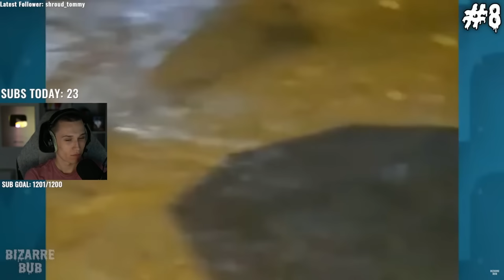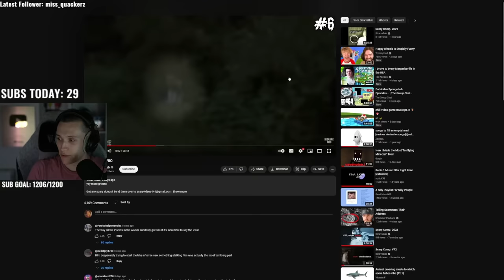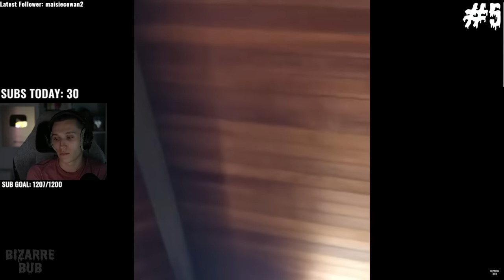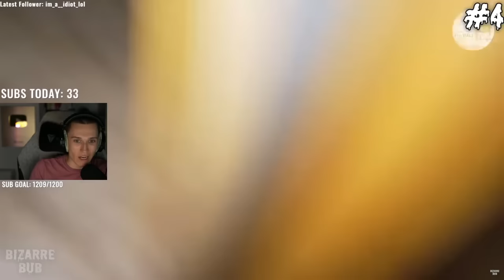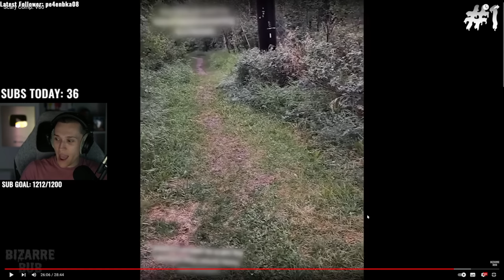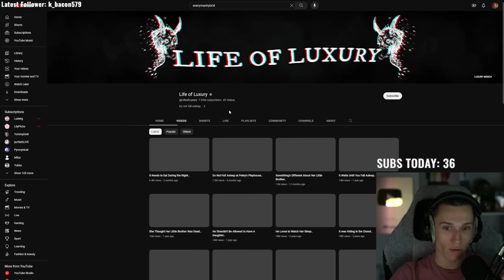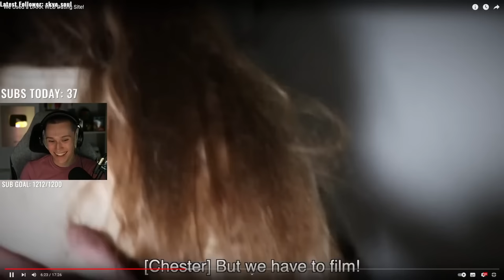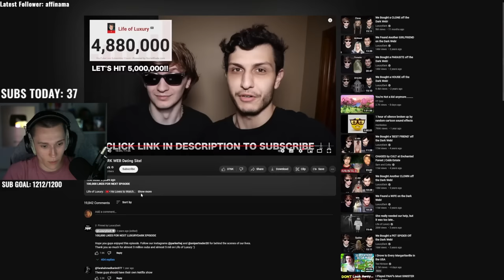Watching More HORRIFIC Ghost Videos...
Jack Manifold dims the lights and watches through more of BizarreBub's catalog of scary paranormal videos.